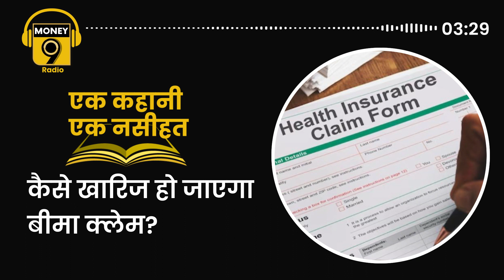बीमा पॉलिसी में सारी जानकारी देना क्यों है जरूरी? Radio Money9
जानिए किस एक गलती से खारिज हो सकता है आपका हेल्थ इन्श्योरेंस का क्लेम? सुनिए 'एक कहानी एक नसीहत'.